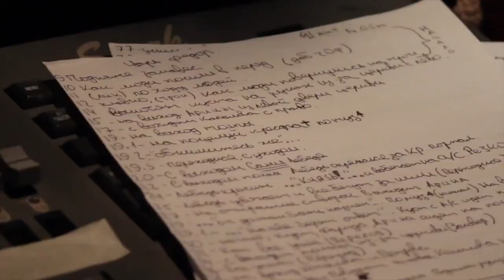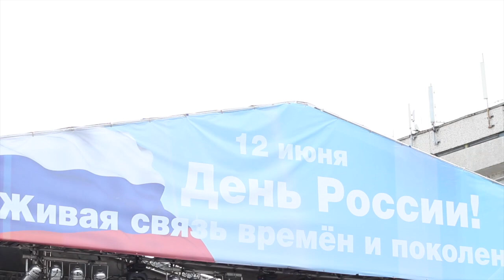Закрытие 230 го сезона